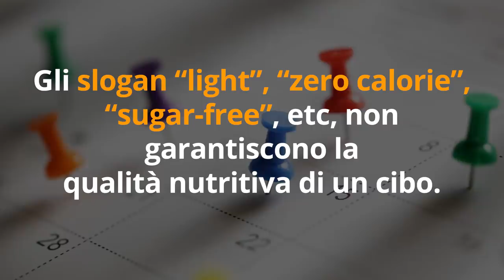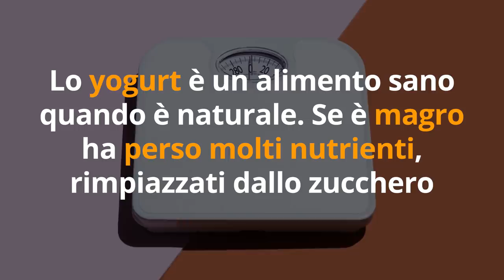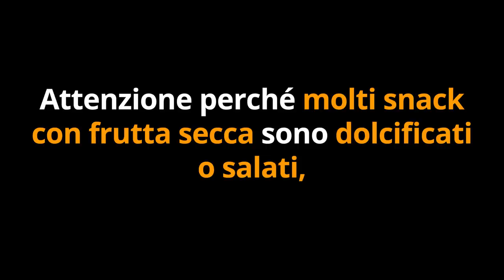INGRASSI invece di DIMAGRIRE? ELIMINA questi 7 CIBI SUBDOLI dalla tua DIETA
Ciao amici! Ci sono 7 cibi subdoli che pensiamo facciamo dimagrire... e invece fanno ingrassare. Vediamo insieme quali sono e perché sono nemici della linea e del metabolismo.

Simona Vignali